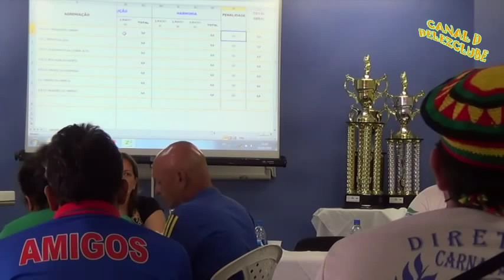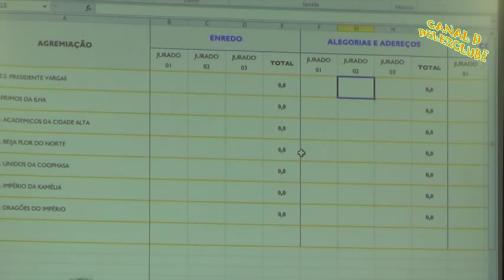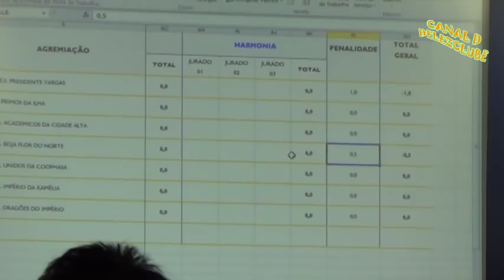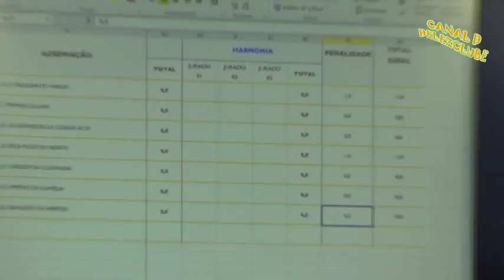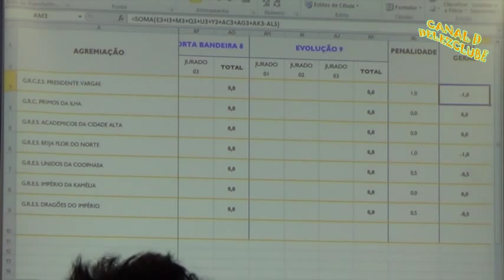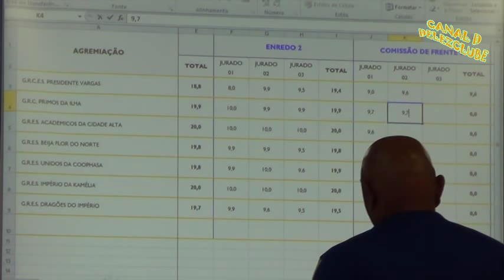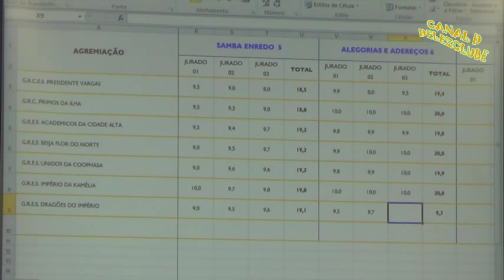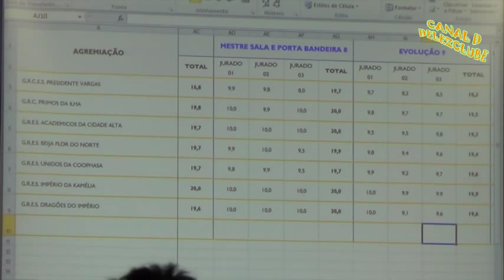Apuração do Grupo de Acesso A Manaus 2014